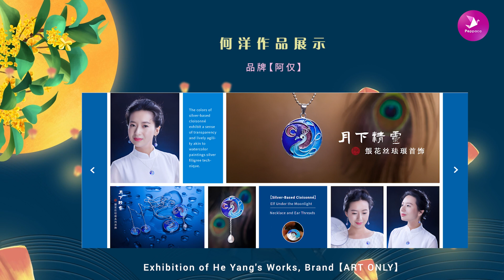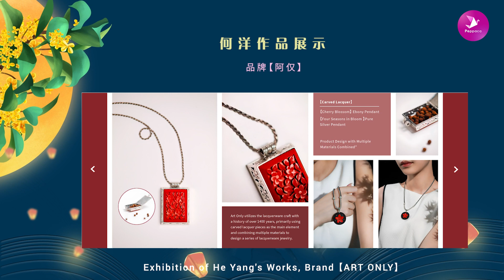Happy Chinese Mid-Autumn Festival! 🏮🌟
Happy Chinese Mid-Autumn Festival! Celebrate Mid-Autumn Festival with a touch of crafty magic. Join us for some creative fun and warm wishes.